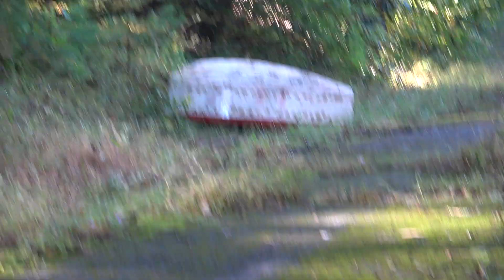ŞmpŁø-π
dTHEd - "ŞmpŁø-π" from hyperbeatz vol.1 on Boring Machines

penn hills abandoned honeymoon resort pennsylvania